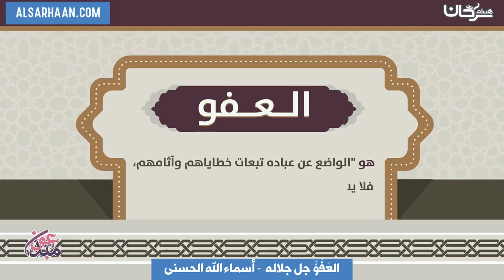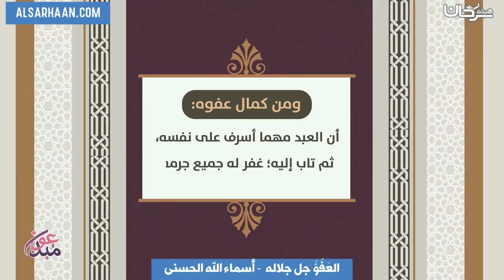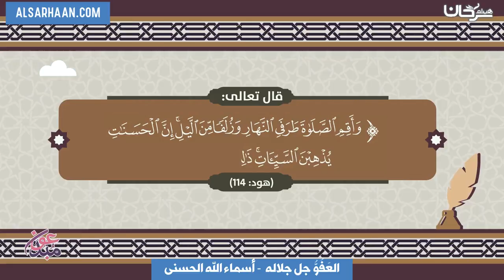العَفُوُّ جل جلاله أسماء الله الحسنى